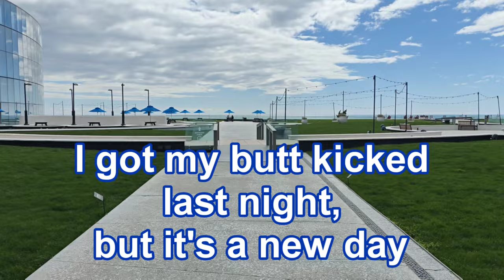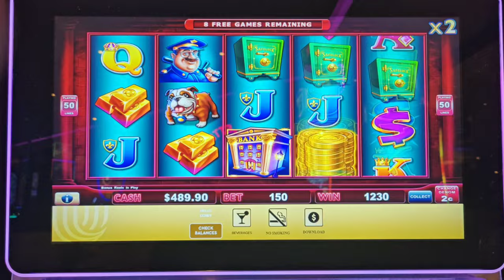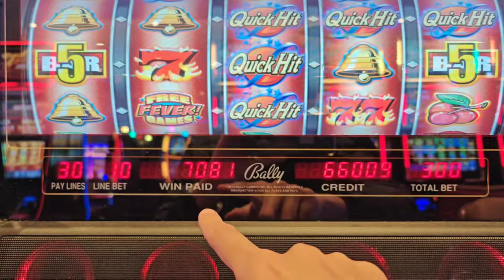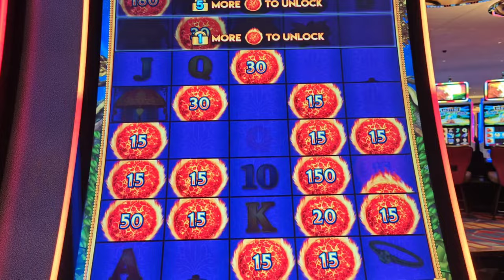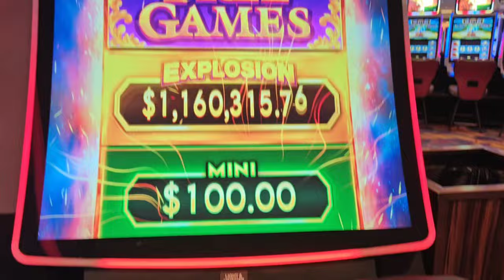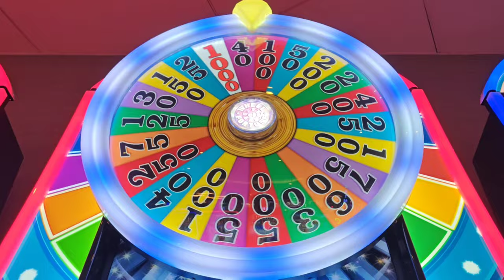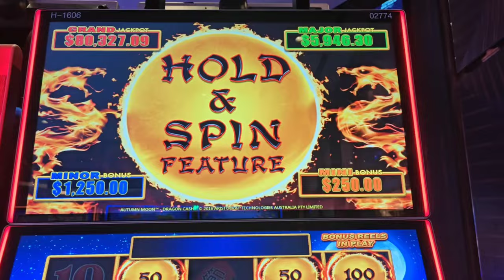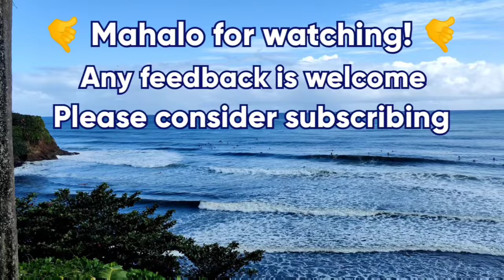My $5,000 Comeback - Part 1 - It All Started with $100 in Free Play!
An April Sunday in Atlantic City.  After getting crushed on Saturday, I had one of my luckiest Sundays ever!  On this video, I play all day on free play at Hard Rock and get my 2nd ever fullscreen pig on Piggy Bankin'!  Plus winning and bonuses on Treasure Spirits Dragon, Dragon vs Pandas, Lucky Suit video poker, Jewel of the Dragon, Dragon Cash, Egyptian Jewels, Ultimate Fire Link Explosion, and Wheel of Fortune Gold Spin